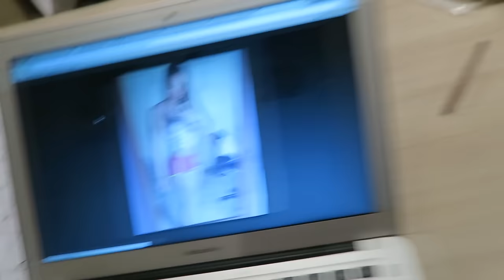SELFIES VAN CHICKS NADOEN #2 | TheKelvlog